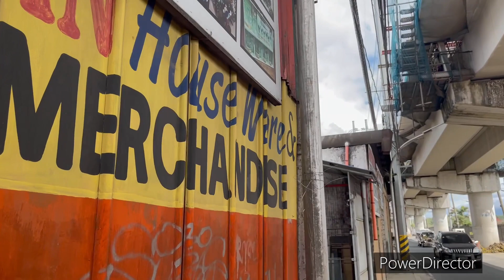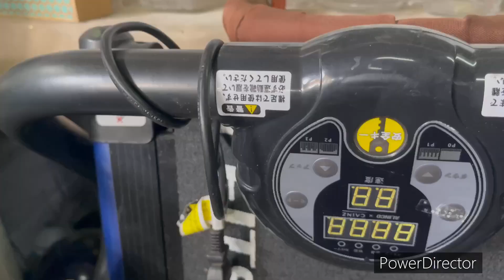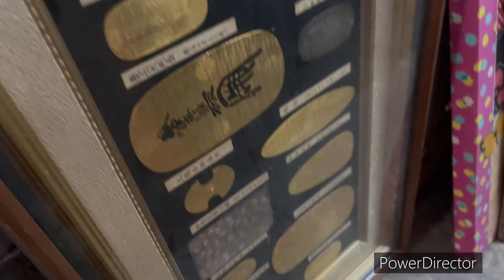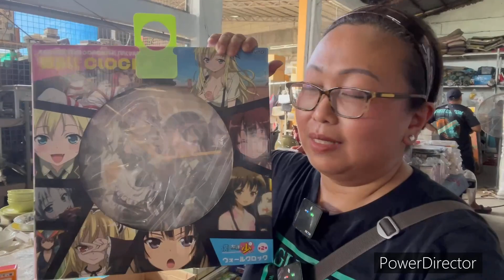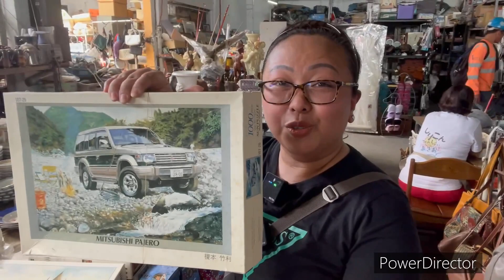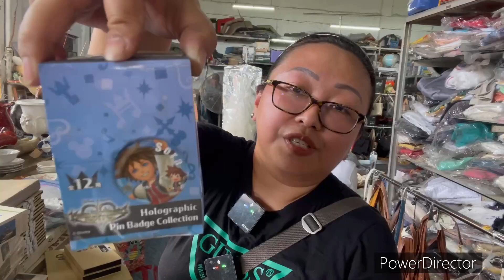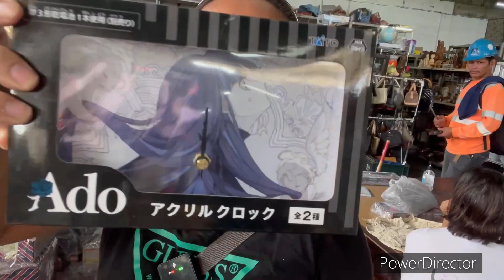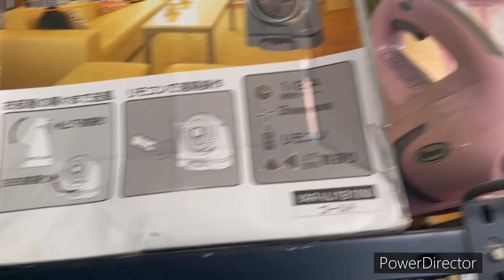NEW ARRIVALS | HIDDEN JAPAN SURPLUS | AMPARO, QUIRINO HWAY | VLG-19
My second time to vlog this Japan Surplus Shop

Location:  Amparo Gate 2, North Caloocan (along highway and MRT-7 na ginagawa)
Timings:  Monday-Saturday 8:00 to 4:30 pm

Waze Pin Add.:  Japan Houseware 2 Quirino Highway